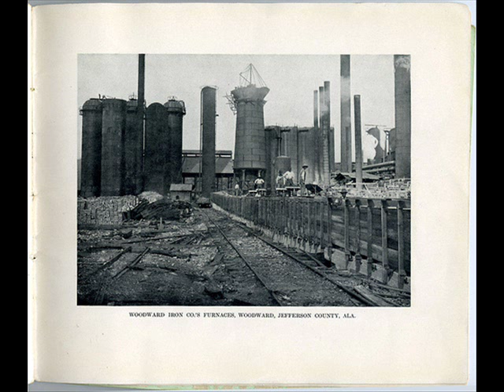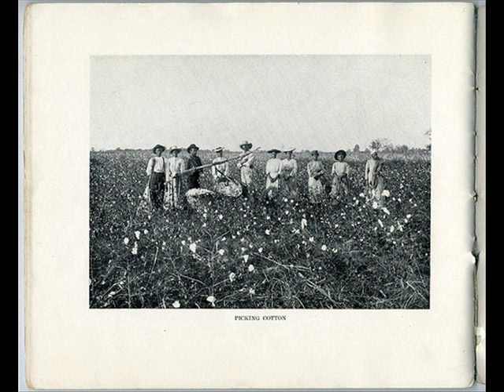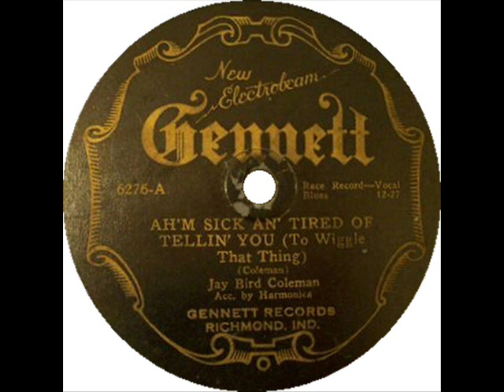Jaybird Coleman Man Trouble Blues (Gennett Version, 1927)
Composed by Burl C. Coleman

For information on Jaybird Coleman please see my video "Man Trouble Blues (Columbia Version)"

Burl C. "Jaybird" Coleman:Vocals & Harmonica

Recorded in Birmingham, AL. c. August 3, 1927

Originally issued on Gennett (New Electrobeam) 6245 & Champion 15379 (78 RPM)

This recording taken from the 1992 CD "The Greatest In Country Blues Vol. 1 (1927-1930)"